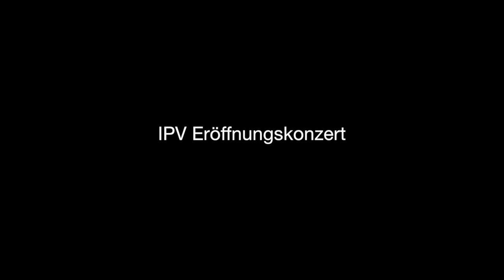Daniel Schnyder "Rhythm in Blue" - Mikael Rudolfsson, Katarzyna Wieczorek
Internationale Posaunenvereinigung - Eröffnungskonzert 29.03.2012, Richard-Jakoby-Saal HMTM Hannover

"Rhythm in Blue" von Daniel Schnyder

Mikael Rudolfsson - Trombone
Katarzyna Wieczorek - Piano